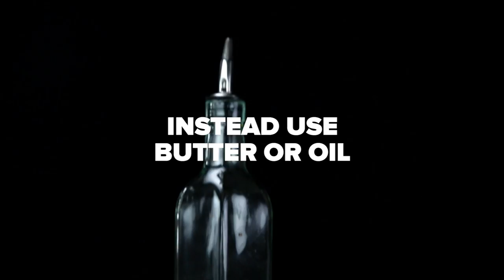5 Mistakes You're Making With Your Nonstick Pan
Check out the Tasty One-Stop Shop for cookbooks, aprons, hats, and more at TastyShop.com

MUSIC
Get Down And Shake It UP